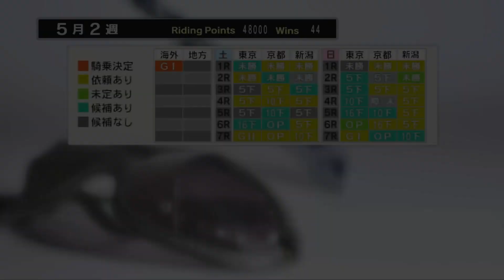#129 Nintendo Switch版チャンピオンジョッキースペシャル 名牝ライバル物語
ニンテンドースイッチ版チャンピオンジョッキースペシャルをプレイしています。